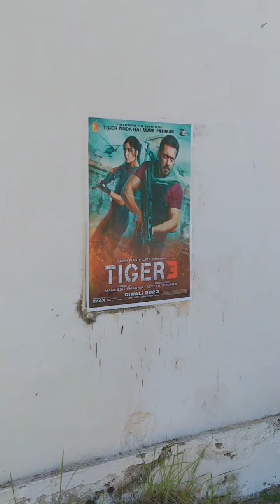Tiger 3 movie plan fail😩😩||narangi guwahati